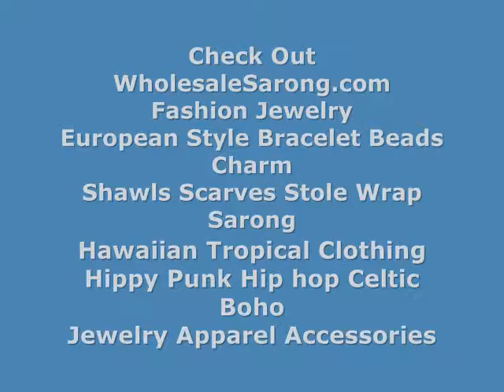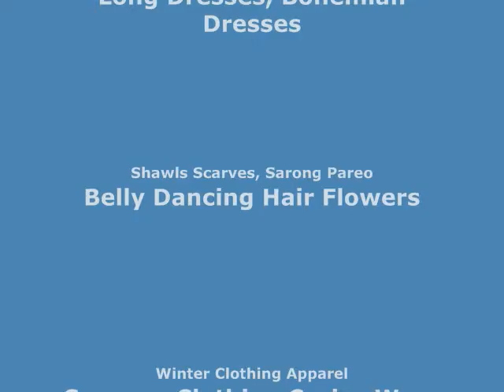long stripes maxi long fashion scarves sarong Scarves in Bulk for Women WholesaleSarong.com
Product code: scarfsarong34mr4
long stripes maxi long fashion scarves sarong wrap.
Soft, feel like cotton, half see through, stylish, beautiful colors, trendy designs, light and comfortable to wear.
Can be used as scarf, shawl, throw, stole, head wraps and headscarves, evening wrap, hip scarf, beach wrapping skirt, swimwear cover-up sarong.
Size approximately: 70 to 72 inches long, 37 to 38 inches wide.